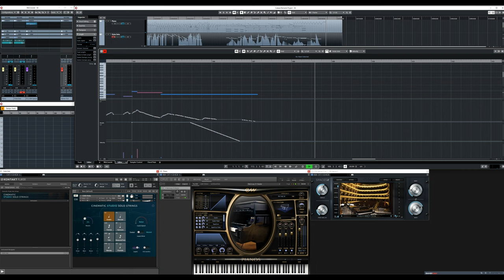Cinematic Studio Solo Strings with EastWest Steinway Diamond. / How to make it sound real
Using Modulation, Breath and Velocity controllers to achieve extremely realistic sound with Cinematic Studio Solo Strings (VIOLA Solo).
I only recently made the investment in CSSS so wanted to try it out. This is a short piece utilizing some of the possibilities with the Viola.